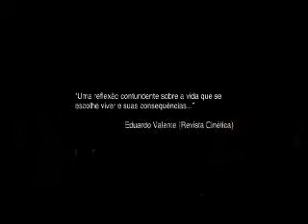Waldick, Sempre No Meu Coração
Saindo de Caitité, no sertão baiano, Waldick Soriano encarou uma dura trajetória de vida até o estrelato. Lavrador, garimpeiro e engraxate que só estudou até o quarto ano primário, seu talento musical é descoberto em São Paulo, onde ele grava seu primeiro disco. Aí inicia-se sua transformação num ídolo popular, que, nos anos de 1960 e 1970, tem suas músicas românticas sempre nas paradas de sucesso e na boca do povo, ainda que a elite intelectual prefira tachá-lo como brega. Autor de mais de 700 canções, Waldick assina uma obra que se confunde com a própria vida. Apesar da fama, em sua história pessoal não faltam decepções amorosas, o distanciamento do filho e a solidão.